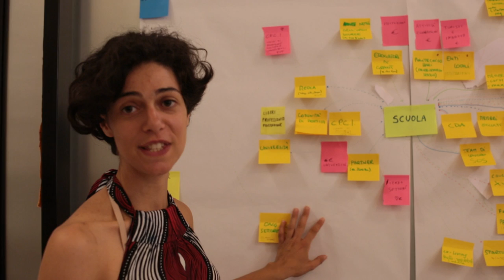XYZ 2017 - OUTPUT Z DEBUG: MAPPA OLISTICA 2